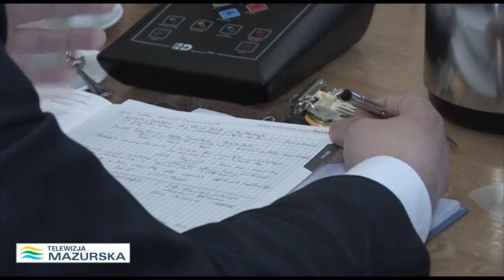SPÓR NA GIŻYCKIEJ SESJI Z TAWERNĄ W TLE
Zdawało się, że ostatnia Sesja w Giżycku upłynie w spokojnej atmosferze. Radni wysłuchali sprawozdania burmistrza z działalności międzysesyjnej. Jednak najwięcej emocji wzbudził punk 7 porządku obrad, a dokładnie sprawa przedłużenia dzierżawy bez przetargu Tawerny Marina w porcie Eko-Marina.
Realizacja: Ewa Szyszkowska - Papis
zdjęcia: Piotr Malinowski
Producent Telewizja Mazurska